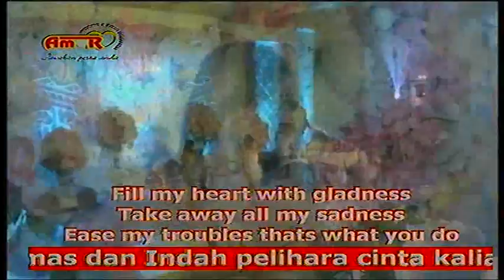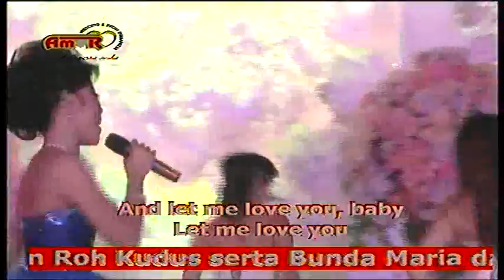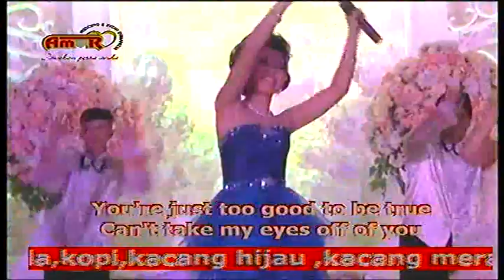Indah & Thomas @ AMOR Organizer 10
AMOR  Wedding & Event Organizer @ Indah & Thomas @ Grand Admiral Ballroom @ 16 Februari 2014